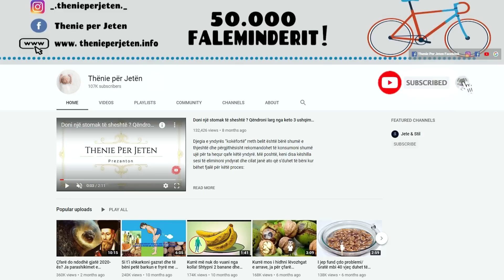Lëngu që heq yndyren nga melçija dhe pastron zorrët, receta qe ka habitur edhe mjekët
Për shkak të plakjes, funksionet e organeve të trupit përkeqësohen dhe ne përjetojmë probleme të shumta shëndetësore, të tilla si pengimi i zorrës së trashë dhe humbja e shikimit. Për më tepër, yndyra mund të grumbullohet në mëlçi, duke shkaktuar probleme me shëndetin e përgjithshëm. Panxhari është i pasur me betaine dhe triptofan, të cilat janë substanca të rralla që reduktojnë stresin dhe qetësojnë nervat.

Due to aging, the functions of the body's organs deteriorate and we experience numerous health problems, such as colon obstruction and loss of vision. Additionally, fat can accumulate in the liver, causing problems with overall health. Beets are rich in betaine and tryptophan, which are rare substances that reduce stress and calm the nerves.